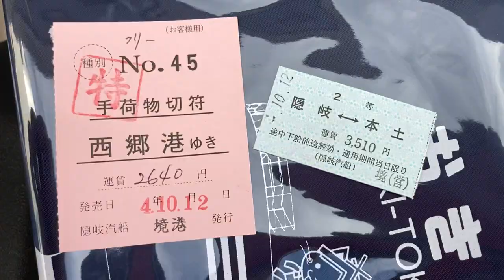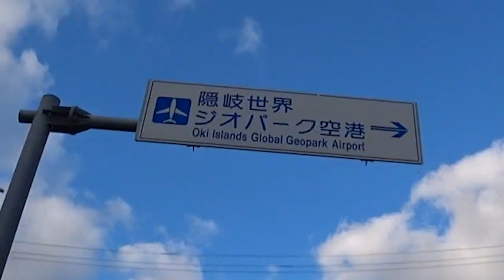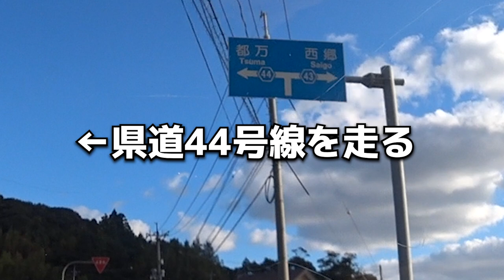グルッと１周！隠岐の島ツーリング①【スーパーカブ】HONDA Super Cub Touring in OKINOSHIMA JAPAN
島全体がジオパークである隠岐の島…
隠岐の島（島後）をスーパーカブで１周します！
離島の道路は原付二種にピッタリでした〜

0:00 隠岐の島〜出発！
2:20 寄り道します
3:45 県道44号線
8:11 船屋
9:46 原付二種のお話
13:05 展望台〜②へつづく

「スーパーカブ90」「トランザルプ」のツーリング動画
「ハイゼットカーゴ」など車関係の動画など

使用カメラ↓
★SONY FDR-X3000

着装してます↓
★ヘルメット「アライ CT-Z」

バイク試乗の動画シリーズ
新しいバイク、珍しいバイク…
知り合いが乗ってるバイク…
気になるバイクに乗ってみた！